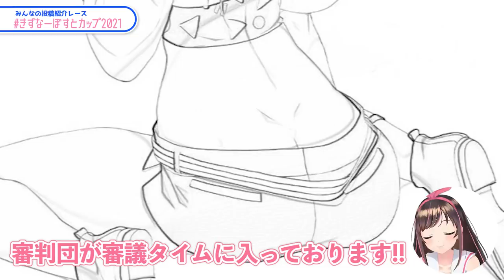うわっ…私のコスプレかわいすぎ…！？【きずなーぽすと】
今回もたくさんみんなありがとう！
どれもかわいすぎ＆すごすぎ！
これからもたくさんの投稿お待ちしています♪

♪Kizuna AI - Touch the Beat!♬
Oculus Questストア殿堂入りVRリズムゲーム！ぜひ遊んでみてね！

🎀キズナアイカード🎀
私がデザインされたクレジットカードが登場したよ！

ゲームチャンネル「A.I.Games」もよろしくお願いします！